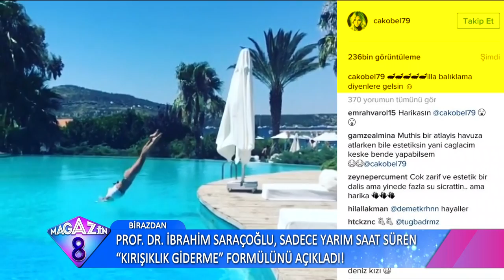Çağla Şıkel'in Balıklama Şovunu 200 Binden Fazla Hayranı Alkışladı